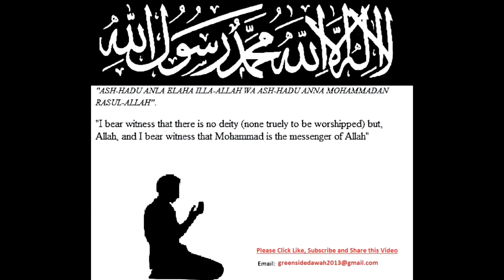For The Quran কুরআনের জন্য